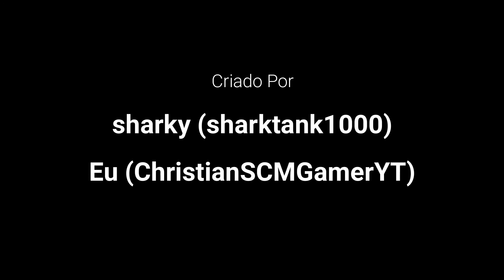Asover | FE2 Community Maps | Insane Crazy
Nenhuma descrição